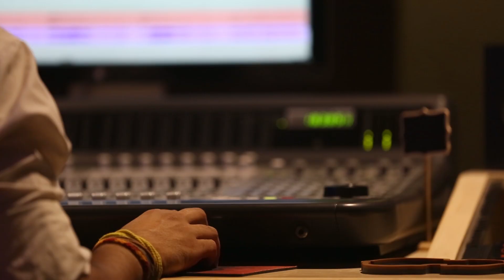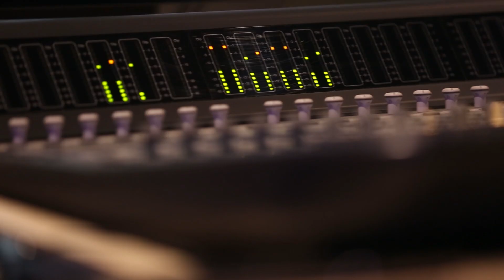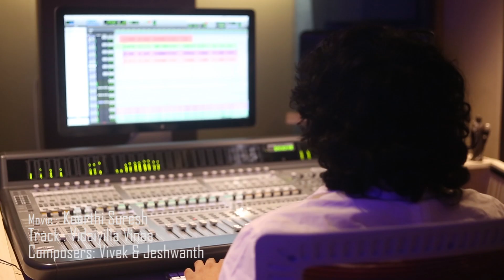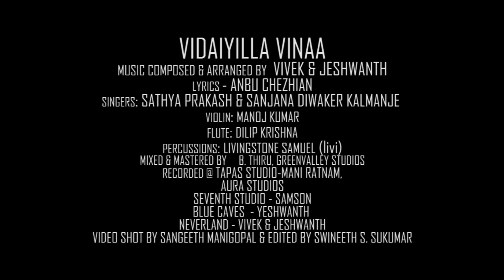Vidaiyilla Vinaa - Official Single | Vivek & Jeshwanth | U1 Records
Presenting 'Vidaiyilla Vinaa..' Single by Vivek & Jeshwanth.

Track Credits

Lyrics : Anbu Chezhian
Singers : Sathya Prakash & Sanjana Kalmanje

Flute : Dilip Krishna
Violin : Manoj Kumar
Percussions : Livingston Amul John
Mix & Master : B Thiru @ Greenvalley Studio